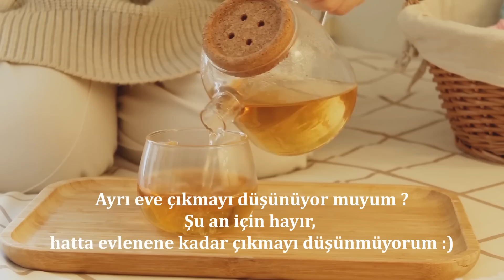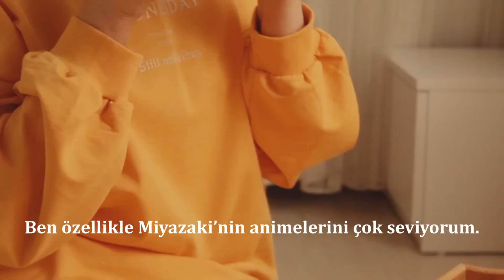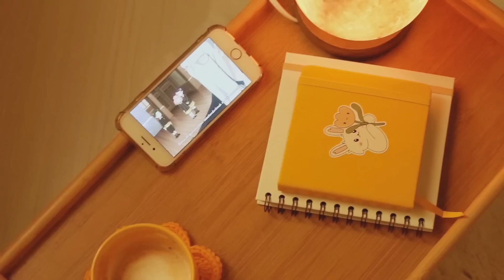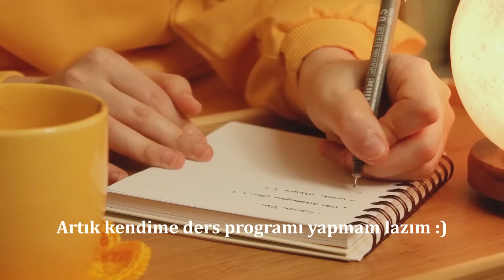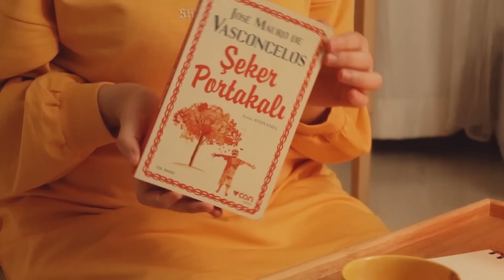Beni Tanıyın | Kim Bu Külpisisi ? | Hakkımda Merak ettikleriniz | Evlilik, Ne kadar kazanıyorum?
Beni Tanıyın videomla karşınızdayım :) Keyifli izlemeler :)
Bu videoda herhangi bir ürün yerleştirme yoktur ancak markalar göründüğü için reklam yazmak zorundayım.

Trendyolun destekleri ile:
Linkler:

Bagel Tarifi:
230 ml süt
25 gr tereyağı
1 yumurta sarısı ( Beyazı üzerine)
20 gr maya
30 gr şeker
1 tatlı kaşığı tuz
420 gr un ( 3 su bardağından biraz fazla)
haşlamak için :
su, şeker
üzeri için yumurta beyazı, susam, haşhaş

muffin tarifi:
yarım su  bardağı yoğurt
yarım su bardağı sıvı yağ
2 yumurta
3 çorba kaşığı kakao
120 gr un
1 paket kabartma tozu
90 gr çikolata
vanilin
180 derecede kabara kadar pişirdim, üzerine çikolata parçaları koydum :)

Video içeriği:
00:00 video giriş, intro, vlog, günlük vlog, sessiz vlog, misafir hazırlığı, daily vlog, silent vlog

00:27 örgü videoları, örgü, örgü modelleri, çiçek bardak altlığı, örgü çiçek motifi, sıcak kış içecekleri, kış çayı, sıcak içecek tarifleri, kargo açılımı

04:16 cupcake tarifi, kakaolu muffin tarifi, muffin tarifi, çikolatalı cupcake, nefis yemek tarifleri, kek tarifleri, tatlı çeşitleri, muffin kek, muffin kek tarifi

06:08 kombin önerileri, bugün ne giydim, tesettür kombin önerileri, benimle hazırlanın, cafe vlog, vlog, yürüyüş, cafe önerileri, konya cafe önerisi

07:32 bagel, bagel sandviç, bagel tarifi, amerikan simit tarifi, bagel yapımı, bagel nasıl yapılır, hamur işi

10:55 vlog, akşam rutini, kitap önerileri, kitap önerisi, okuma alışkanlığı, beni tanıyın, soru cevap, sulu boya, planlama, planlı yaşam, zamanı verimli kullanmak, verimli bir gün, anime önerileri